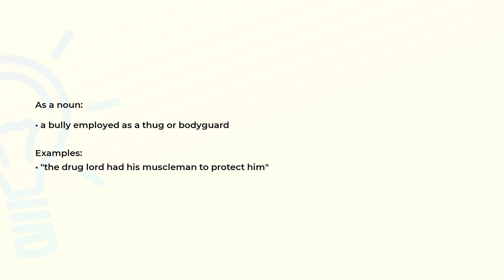What is the meaning of the word MUSCLEMAN?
Definition, examples of use and spelling of the word MUSCLEMAN.

(00:00) Intro
(00:07) As a noun
(00:20) Spelling

As a noun (00:07):
• a bully employed as a thug or bodyguard

Examples:
• "the drug lord had his muscleman to protect him"